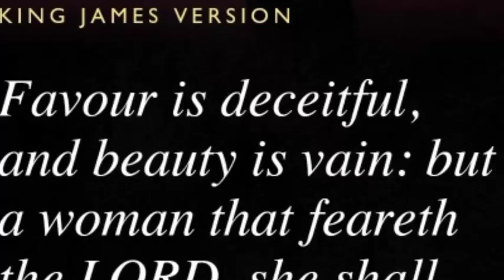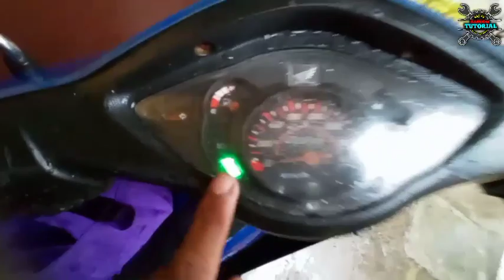Paano magkabit ng Mini Driving light sa Honda Wave 100./Gamit ang dalawang relay.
Paano magkabit ng mini driving light sa wave 100.
Gamit ang 2 relay.
Madali lang to mga bro.